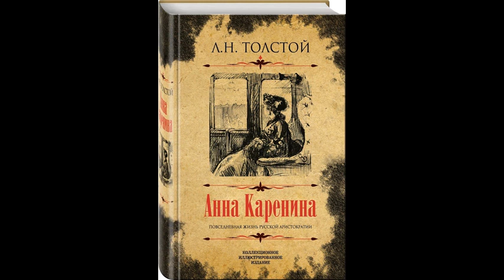Николай Гумилёв. Алмаз сердца. Слеза, хранительница нег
Эссе (8/10) Олега Кустова о Николае Гумилёве «Алмаз сердца. Слеза, хранительница нег» читает автор.

     Во множестве опытов стихотворного перевода Н. С. Гумилёв различал три способа:

     «…при первом переводчик пользуется случайно пришедшим ему в голову размером и сочетанием рифм, своим собственным словарем, часто чуждым автору, по личному усмотрению то удлиняет, то сокращает подлинник; ясно, что такой перевод можно назвать только любительским.
     При втором способе переводчик поступает в общем так же, только приводя теоретическое оправдание своему поступку; он уверяет, что если бы переводимый поэт писал по-русски, он писал бы именно так. Этот способ был очень распространён в ХVIII веке. Поп в Англии, Костров у нас так переводили Гомера и пользовались необычайным успехом. ХIХ век отверг этот способ, но следы его сохранились до наших дней. И теперь ещё некоторые думают, что можно заменять один размер другим, например, шестистопный пятистопным, отказываться от рифм, вводить новые образы и так далее. Сохранённый дух должен оправдать всё. Однако поэт, достойный этого имени, пользуется именно формой, как единственным средством выразить дух».
(Н. С. Гумилёв. «О стихотворных переводах»)

     Именно формой, ведь стихотворение – это прежде всего мысль, а поэзия  – форма: то, что содержит. Мысль, высказанная в образе, мысль, вдохновлённая чувством, будоражащим и непосредственно предшествующим написанию стихотворения. Ведь поэт не экспериментирует с «материалом» и не выдвигает концепции, как это может показаться в некоторых случаях: посредством слова он расточает «алмазы, яхонты, рубины», накопленные душой и огранённые сердцем.
     Страсть не в материале и не в технике исполнения – наоборот: они-то как раз требуют ясного ума и твёрдой руки. Страсть в самой форме, как в ассимиляции с нравами и обычаями страны – наслаждение путешествием. Культура предлагает человеку пути к храму в самом себе. Варварам неведомы эти пути, и оттого они не умеют ценить форму. Пал Рим, пал и Константинополь – тысяча лет разделяет эти падения; ради византийского искусства Готье едет в Россию:

     «Я отправился в Константинополь, чтобы быть мусульманином в своё удовольствие; в Грецию – для Парфенона и Фидия, в Россию – для снега, икры и византийского искусства, в Египет – для Нила и Клеопатры, в Неаполь – для Помпейского залива, в Венецию – для Сан-Марко и дворца Дожей. Ассимилироваться с нравами и обычаями страны, которую посещаешь, – мой принцип; и нет другого средства вас видеть и наслаждаться путешествием».

(Цит. по: Н.С.Гумилёв. «Теофиль Готье»)

Алмаз сердца

Хранит подарок милой каждый
Влюблённый в сердце ли, в столе,
Его лаская с острой жаждой
В часы надежд иль в горькой мгле.

Один – ах, всё влюблённый смеет, –
Улыбкой светлой ободрён,
Взял прядь волос, что голубеет
Чернее, чем крыла ворон.

Другой отрезал нежный локон
На шее, что сумел склонить,
Волнистый, мягкий, словно кокон,
Прядущий шёлковую нить.

А третий вспоминает сладко
Про ящик, гроб своей тоски,
Где скрыта белая перчатка,
Для всякой узкая руки.

Тот прячет пармские фиалки
В благоуханное саше,
Подарок свежий, ныне жалкий,
Чтоб нежность сохранять в душе.

А этот милой Сандрильоной
Потерянную туфлю чтит,
А тот ещё, как встарь влюблённый,
Вздох в маске кружевной хранит.

Нет у меня блестящей пряди,
Цветов, перчатки, башмачка,
Но есть зато в моей тетради
Слеза средь одного листка.

То капелька росы мгновенной,
Как небо голубых очей,
То драгоценность, жемчуг пенный,
Растаявший в любви моей.

И, как сокровище Офира,
Мне блещет тёмное пятно,
Алмазом светлым из сапфира
С бумаги синей взнесено.

Я помню, как упала эта
Слеза, хранительница нег,
На строчку моего сонета
Из глаз, не плакавших вовек.

(Т. Готье)